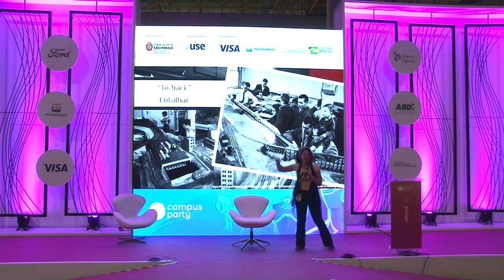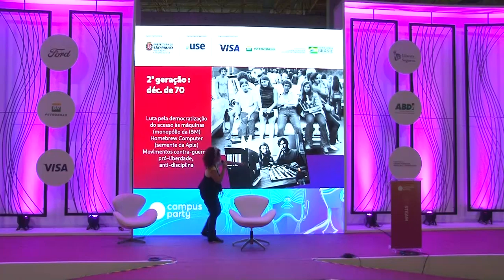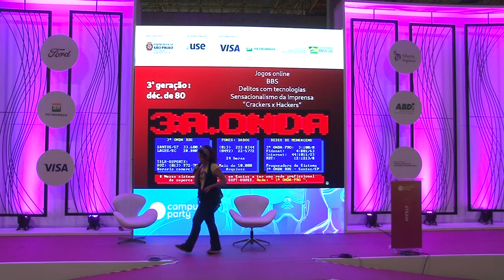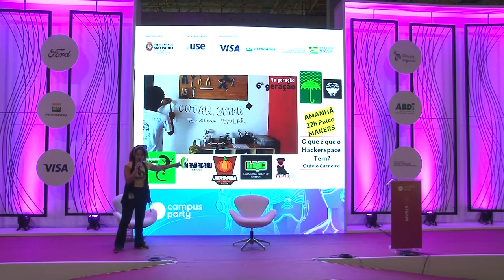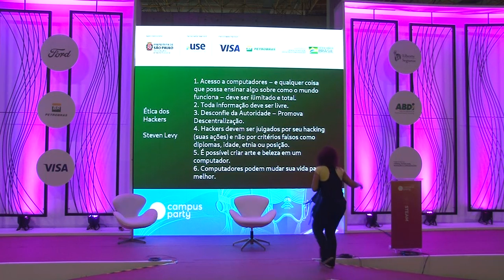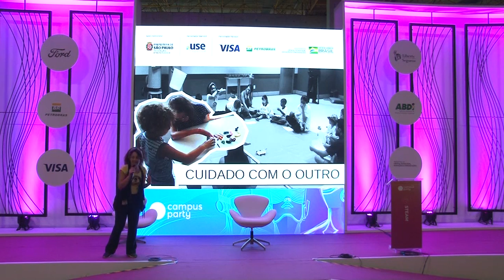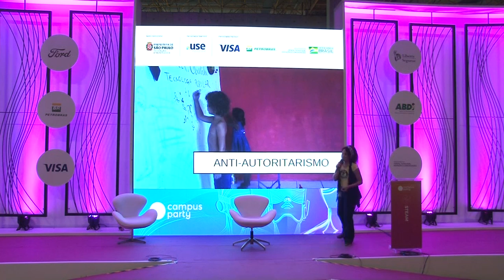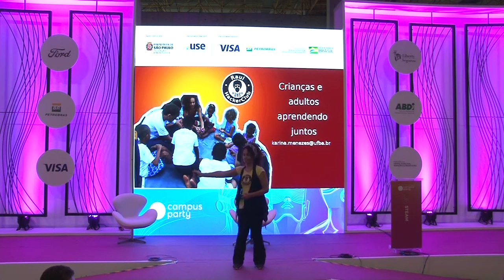CPBR12 - Kaika Menezes - Palco Steam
Palco: Steam

Data: 13/02/2019

Horário: 22h a 22h45

Palestrante: Kaika Menezes